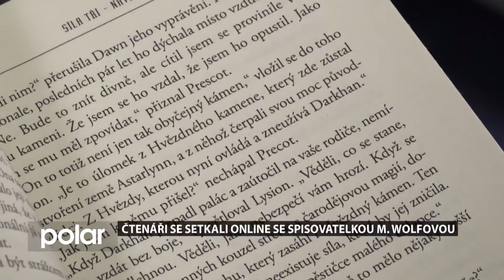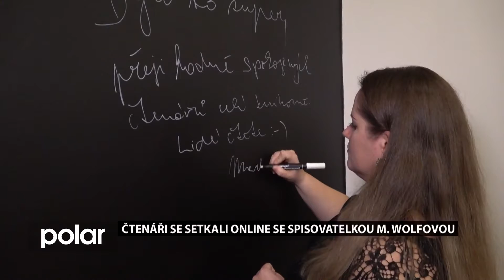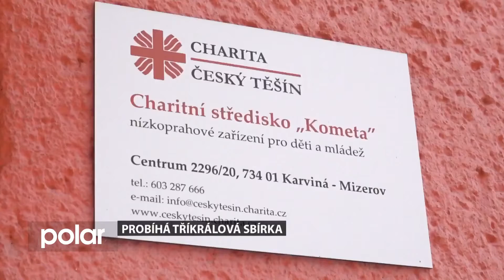Karvinský expres 20. února 2021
- Karvinští strážníci chytali pštrosa,
- čtenáři se setkali online se spisovatelkou Wolfovou,
- Tříkrálová sbírka pokračuje online,
- zpěvačka Kaczi koncertovala za výlohou.